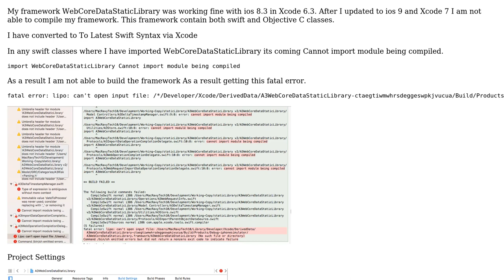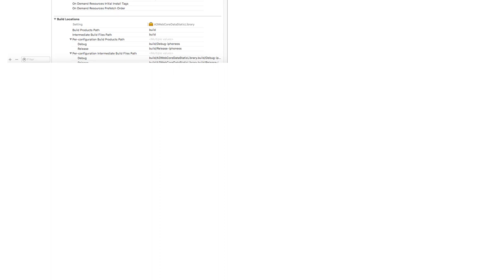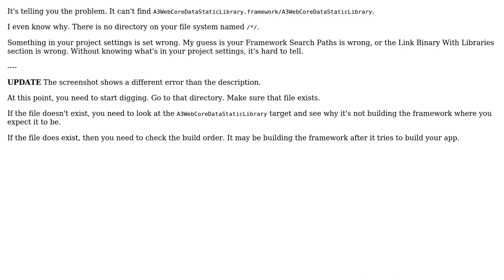Xcode 7 Swift Framework Cannot import module being compiled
With thanks & praise to God, and with thanks to the many people who have made this project possible! | Content (except music & images) licensed under CC BY-SA | Music | Images & others | With thanks to user Jeffery Thomas user Avijit Das and the Stack Exchange Network Trademarks are property of their respective owners. You are responsible for your own actions.